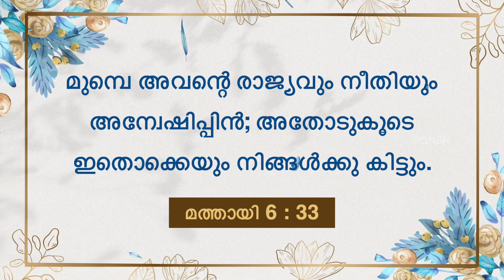യേശുവിനോടൊപ്പം നടക്കുക | സഹോദരൻ മോഹൻ സി. ലാസറസ് | സെപ്റ്റംബർ 16 | Malayalam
Jesus Redeems
Trivandrum
695033